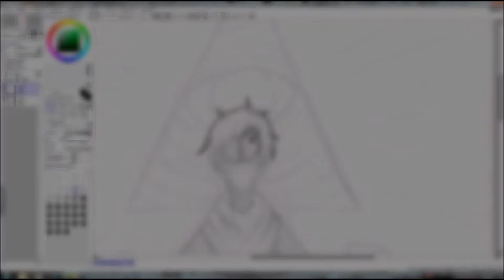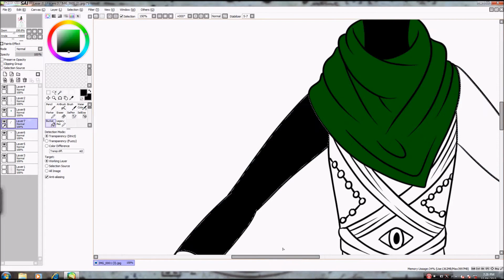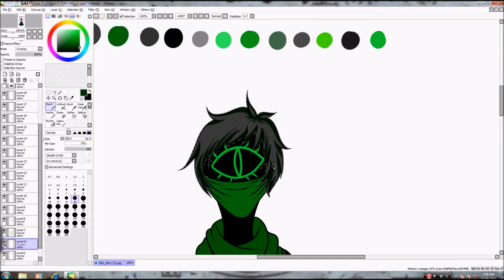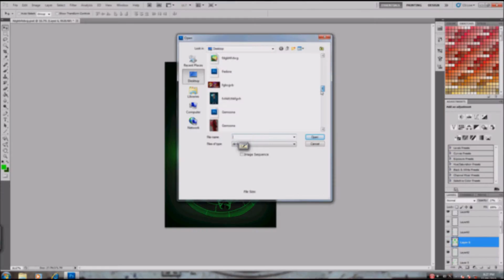Illuminati entity - Speedpaint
I was told to draw the Illuminati XD